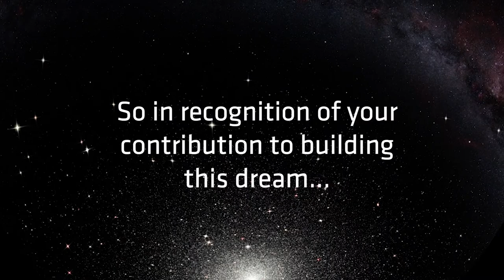International Day of Planetariums 2021 - Expectation video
We invite all planetarians around the world to share their own stories, as a preamble for the Centennial Anniversary of the creation of the first planetarium.  Instructions to share your story can be found at IDP's Facebook page, or at IPS's website.